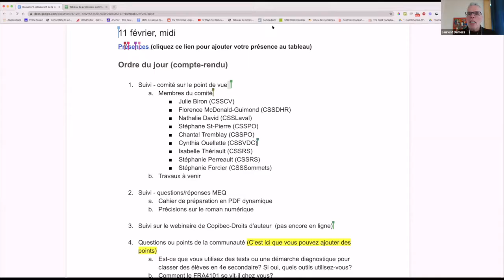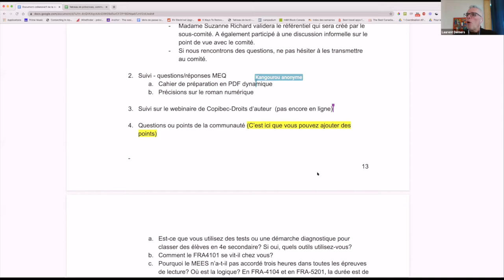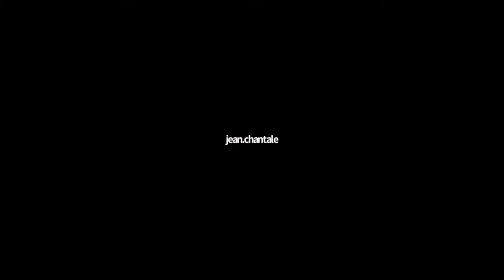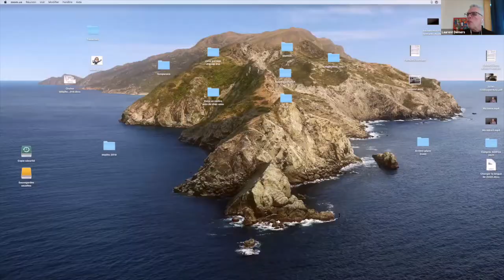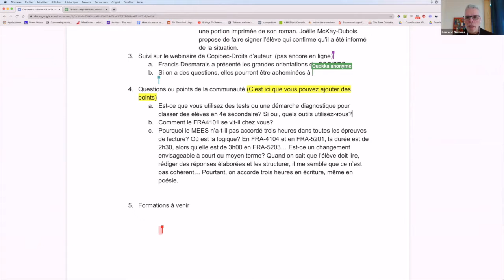Communauté FLE, 11 février 2021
Lors de cette rencontre, on fait un suivi sur le comité «point de vue», on partage des informations en provenance du MEQ, on discute de démarches diagnostiques en 4e secondaire, du FRA4101 et du temps alloué aux évaluations en lecture.
Cette rencontre s'est tenue le 11 février 2021 et a été animée par Laurent Demers, agent de développement au renouveau pédagogique pour la FGA en Montérégie.
Sommaire
0:00  Introduction
0:09 Accueil et présentation de l'ordre du jour
0:25 Suivi - comité sur le point de vue

5:05 Suivi - questions/réponses MEQ
5:09 Cahier de préparation en PDF dynamique
5:51 Précisions sur le roman numérique

14:20 Suivi sur le webinaire de Copibec-Droits d’auteur
15:47 Est-ce que vous utilisez des tests ou une démarche diagnostique pour classer des élèves en 4e secondaire?
25:21 Comment le FRA4101 se vit-il chez vous?
45:11 Pourquoi le MEQ n’a-t-il pas accordé trois heures dans toutes les épreuves de lecture?
47:57 Formations à venir